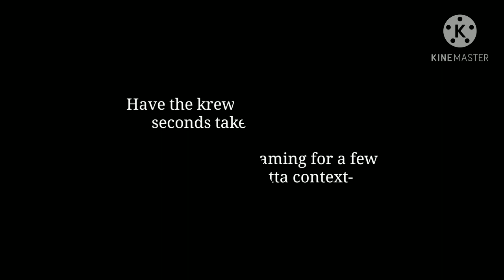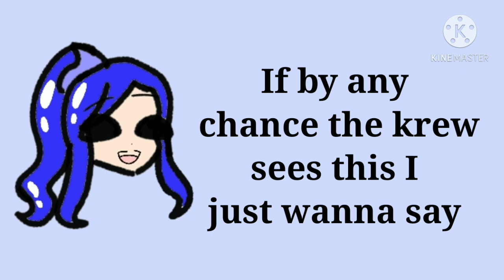Krewbusters go ghost-hunting! [It's Funneh animatic]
Sorry for the reupload! Some of the audio got cut out for some reason- But anyways I'm pretty proud of it and I hope the Krew likes it if they see it XD